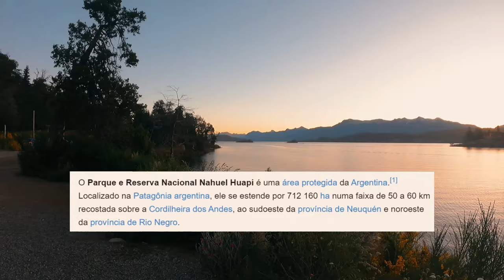DIRIGINDO NA RUTA 40 VILLA LA ANGOSTURA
A Rota 40 na Argentina oferece uma viagem linda e valiosa, com cenários deslumbrantes e paisagens únicas.
00:00 admira a beleza da região da Patagônia argentina enquanto dirige pela Ruta 40.
03:43 Passeio de moto pela Rota 40, conhecendo pessoas e apreciando as belezas do trajeto.
06:52 A Rota 40 na Argentina é linda e vale a pena percorrer, com paisagens deslumbrantes e paisagens únicas.
11:19 O palestrante dirige pela Ruta 40 em Villa La Angostura, discutindo as incríveis vistas e atrações do Parque Nacional STR.
20:29 O óleo essencial de lavanda é utilizado para acalmar e relaxar naturalmente, até mesmo para animais, e o narradaor discute os diferentes sabores dos bolos.
26:10 admira a beleza de Villa La Angostura e planeja continuar a viagem no dia seguinte. Expand
29:50 dirige pela Ruta 40 em Villa La Angostura, discutindo o custo das coisas e procurando um lugar para dormir, enquanto enfrenta dificuldades para estacionar e dirigir contra o trânsito. Expand
33:01 descreve como dirigir por uma bela cidade e navegar para encontrar um posto de gasolina.